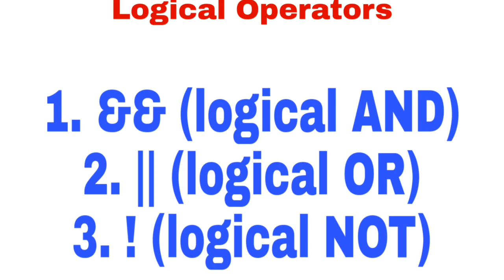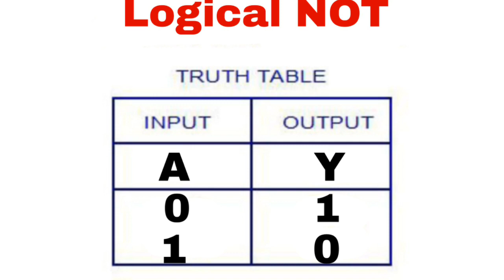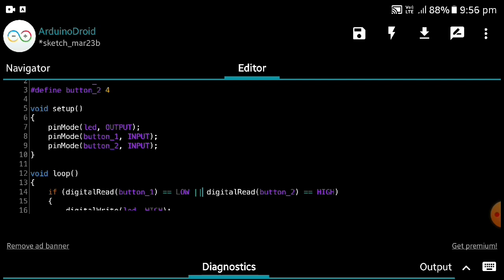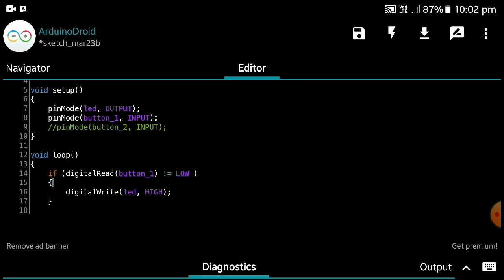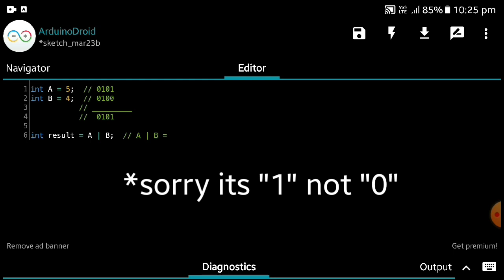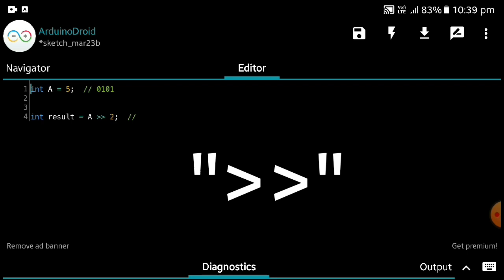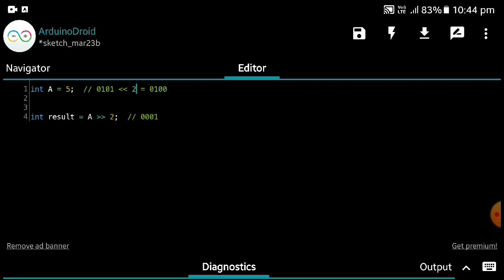Logical and Bitwise Operators | Learn arduino programming language | #5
Hello viewers!!
In this video i teach you what is Logical and Bitwise Operators in Arduino programming language.

Learn arduino coding
Arduino course
Learn arduino online
Arduino coding basics
Learn arduino programming language
Arduino coding course
Arduino tutorial
Arduino coding basics
Arduino programming
Arduino Software